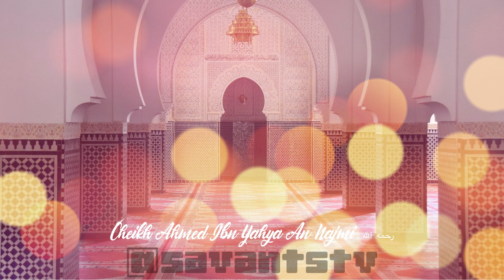Le Minhajj Salafi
Cheikh Ahmed Ibn Yahya An-Najmi  رحمه الله